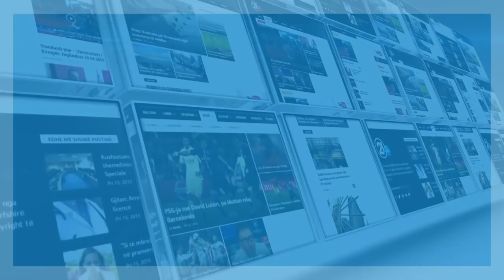KOMISIONI PER PUNE TE JASHTME 15 01 2018